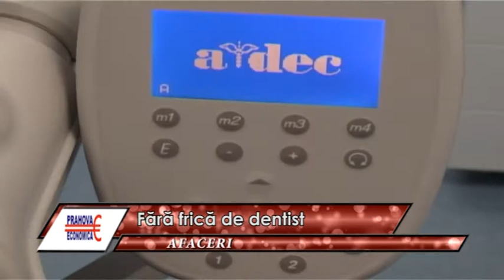PRAHOVA ECONOMICA AFACERI 29 01 2012